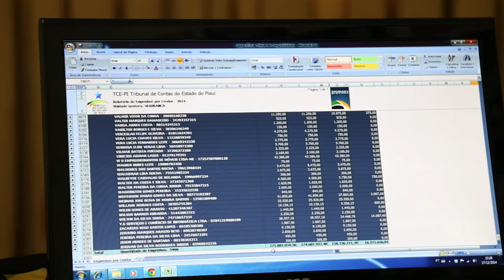Sindicado dos policiais civis denuncia más condições da central de flagrantes